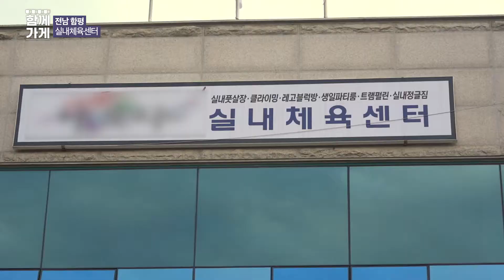[함께가게 CF] 전남 함평군 나르샤 실내체육센터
상호 : 나르샤 실내체육센터
주소 : 전남 함평군 함평읍 영수길 99, 3층
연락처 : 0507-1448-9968